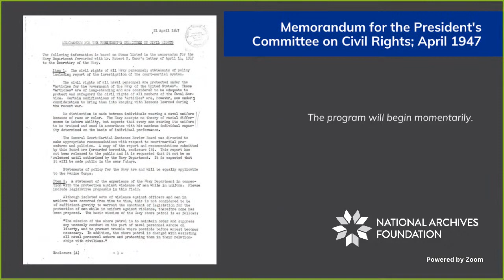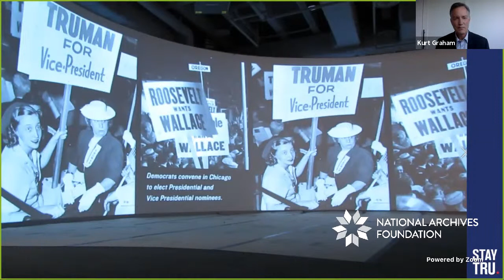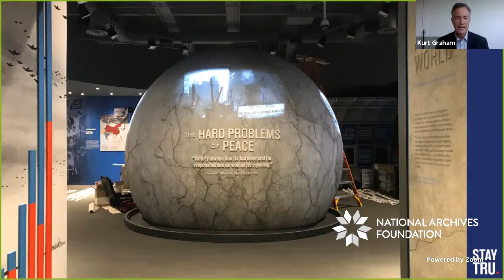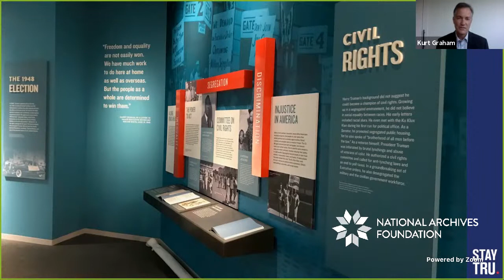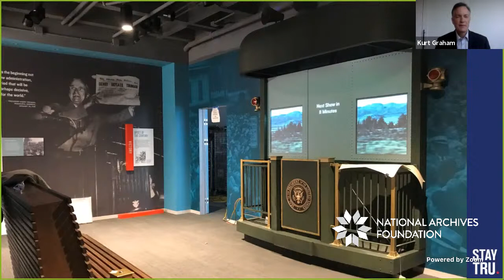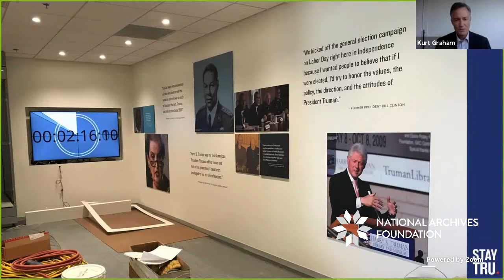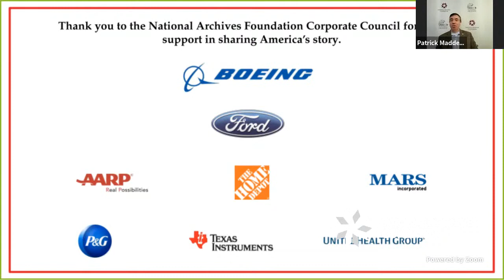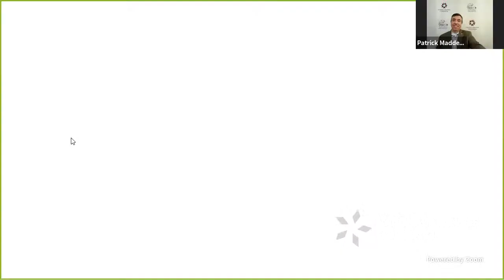Presidential Library Series: Harry S. Truman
Join us for the next installment of our Presidential Library Series. On March 10 at 5:00 p.m. (ET), our Executive Director Patrick Madden will host Harry S. Truman Presidential Library Director Kurt Graham for a discussion on the life and legacy of the 33rd President of the United States.